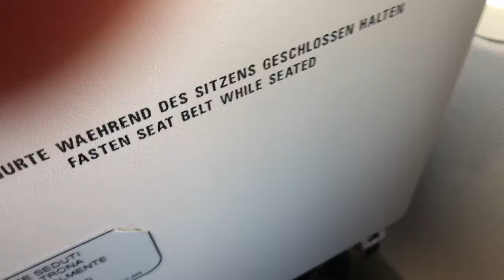Landing in Bergamo (Milan) Airport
Blue Panorama from Tirana, Albania to Milan, Italy